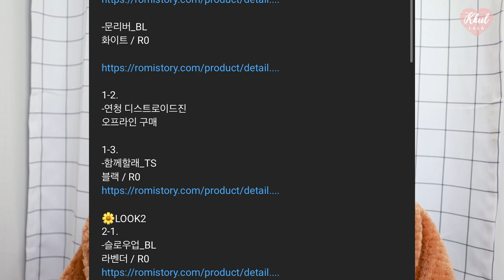[통통66사이즈코디🤟]159cm 65kg의 통통한 여자 겨울옷코디😆 종아리 두꺼워도 짧은 치마 입을 수 있쥬🙆‍♀️ 겨울코디 (feat.로미스토리,다주미샵) | 꿀랄라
❗️로미스토리 의상을 단순제공 받았습니다.

안녕하세요~ 꿀랄라 입니다.
이번 룩북은 쌀쌀한 겨울에 입기 좋은 66사이즈룩북 으로 찾아왔어요!
지난번 겨울 룩북이 초겨울 룩북이였다면
이번 룩북은 정말 지금 당장 입을 수 있는 겨울룩북 인데요!😘

아우터속에 입기 좋은 룩부터 아우터와 함께 코디한 룩까지!
다양하게 가져왔습니다🙂
이번 룩은 로미스토리 에서 제품제공을 해줘서
다양한 룩들을 소개할 수 있었어요!

*발급일로부터 14일 이내 사용
*선착순으로 지급

🌼신체정보
- 키 : 159cm
- 몸무게 : 65kg
- 상의 : 66반
- 하의 : 66반

🌼타임
🍒빠르게 보고싶으신 분들을 위해 타임공유해드려요!
0:00 인트로
0:29 오프닝 인사
1:03 로미스토리 쿠폰발급 이벤트
1:33 꿀랄라 체형,치수 알아보기
2:20 상품 정보 알아보기,링크
2:45 LOOK1.
4:19 LOOK2.
5:16 LOOK3.
6:03 LOOK4.
6:42 LOOK5.
8:05 LOOK6.
8:52 LOOK7.
9:37 LOOK8.
10:26 LOOK9.
11:22 LOOK10.
12:28 LOOK11.
13:14 LOOK12.
14:00 엔딩

🌼제품리스트
LOOK 1.
-오잉크 [55-88] 모헤어 트위드 자켓 / 소라,M
78,850won

-오잉크 [55-88] SET상품 모헤어 트위드 스커트 / 소라, M
37,900won

-아이보리 폴라티 / 개인소장

-다주미샵 투톤 플러스 빅사이즈 기모 롱부츠 / 250,블랙
62,900won

-KOIMOOI Gabi Bag / Ivory
248,000won

LOOK 2.
-로미스토리 세이아가일_KT / 블랙, R1
35,000won

-로미스토리 모던위크_HP / 블랙, M
29,000won

-jw pei Gabbi 백 보라색
48,000won

-르모아 담수진주 후크 귀걸이 925 silver
17,100won

-르모아 미니 담수 진주 목걸이 925 silver
14,400won

LOOK 3.
-로미스토리 낭만달빛_CT / 카키베이지/R0
218,000won

-로미스토리 핫폴라_TS / 코코아브라운/R0
19,000won

-로미스토리 인더체크_SK / 베이지/M
22,000won

-jw pei Maze 백 / 세이지 그린
75,000won

-슈펜 슈탠다드 로퍼 1.5 / 초콜렛, 245
18,050won

LOOK 4.
-코드그라피 유틸리티 덕다운 푸파 숏패딩 / 쿨그레이,M
118,420won

-로미스토리 기모조거_PT / 라이트베이지/R1
29,000won

-아이보리 후드티 / 개인소장

-나이키 zoom 2k / 개인소장

-앙고라 숏비니 / 개인소장

LOOK 5.

-로미스토리 체크더블업_SK / 브라운, M
29,000won

-로미스토리 벤자민_PD / 베이지, R0
79,000won

-로미스토리  포레스트힐_BL / 아이보리,R0
35,000won

-찰스앤키스 지오메트릭 / 판매종료

-다주미샵 벨티드 빅사이즈 기모 롱부츠 / 블랙, 250
62,900won

LOOK 6.

-로미스토리 코듀밴딩_PT / 카키브라운,M
39,000won

-슈펜 스퀘어 삭스 부츠 3.0 / 블랙, 250
30,300won

-브랜디 메이빈 투포켓 숄더백 가방
27,920won

LOOK 7.
-자라 워터프루프 오버셔츠 / 크림, M
89,000won

-로미스토리 골지폴라_TS / 아이보리,R0
17,000won

LOOK 8.

-로미스토리 인더체크_JK / 베이지,R0
79,000won

-자라 JEANS ZW THE MARINE STRAIGHT / 스톤,EU38
59,000won

LOOK 9.
-자라 에코 퍼 크롭 탑/ 아이보리, L
35,000won

-인디고 반팔니트 / 판매종료

LOOK 10.

-로미스토리 슬림골지2_KT / 라이트퍼플,R0
25,000won

LOOK 11.

-라코스테 쇼퍼백 / 판매종료

LOOK 12.

-벙거지 털모자 / 개인소장